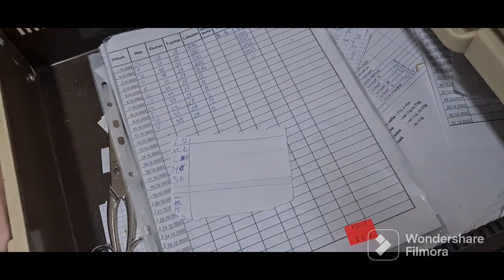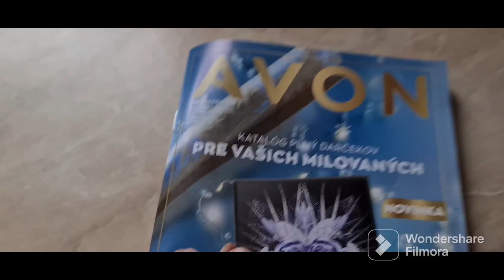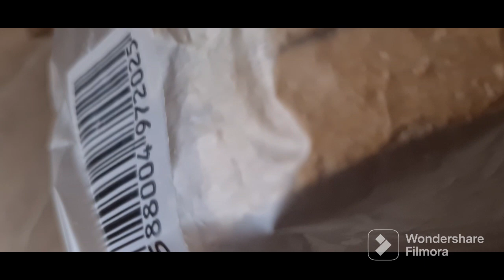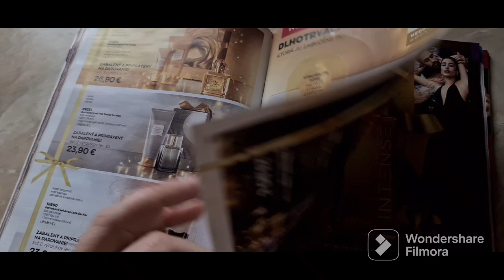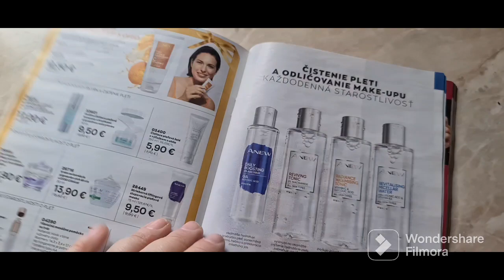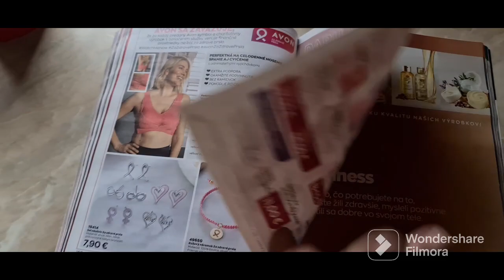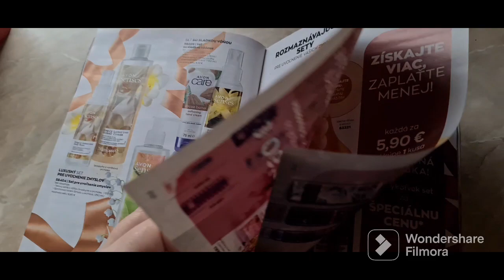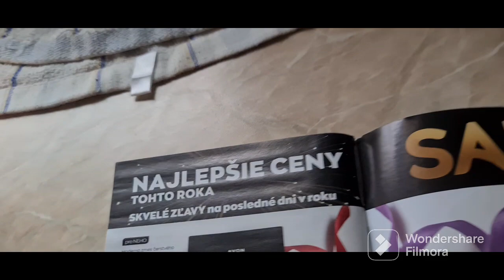6.12.2022 v robote ,Mikuláš ( vy ste co dostali?),pošta,avon